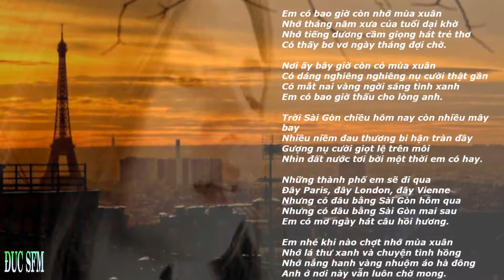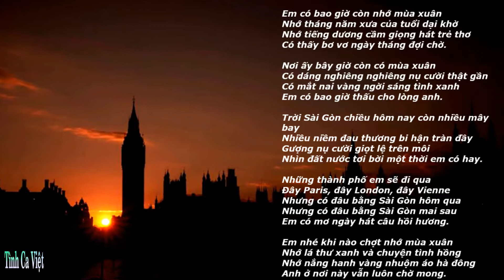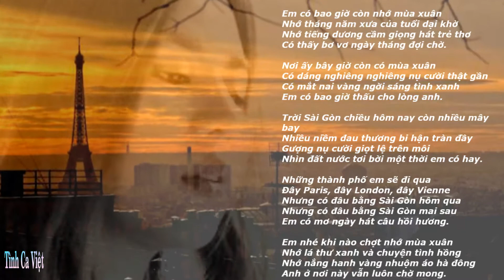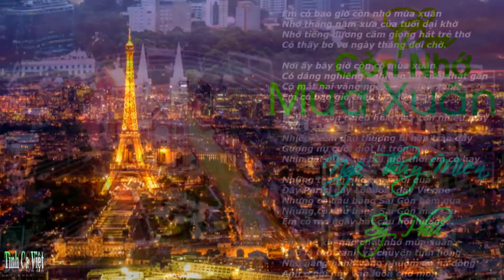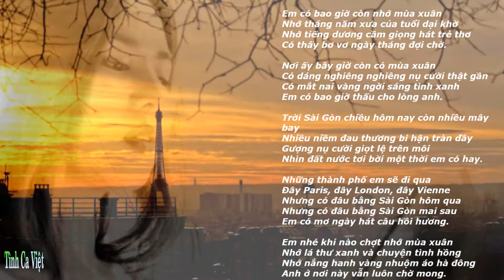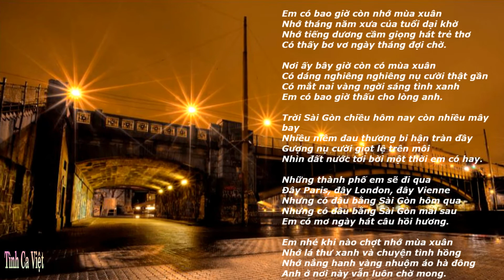Em Còn Nhớ Mùa Xuân , Nhạc sĩ Ngô Thuỵ Miên , Danh ca Sĩ Phú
Em Còn Nhớ Mùa Xuân
Nhạc sĩ Ngô Thuỵ Miên
Danh ca Sĩ Phú
Album: Tình Ca Ngô Thuỵ Miên 4 (2006)
Em có bao giờ còn nhớ mùa xuân
Nhớ tháng năm xưa của tuổi dại khờ
Nhớ tiếng dương cầm giọng hát trẻ thơ
Có thấy bơ vơ ngày tháng đợi chờ.

Nơi ấy bây giờ còn có mùa xuân
Có dáng nghiêng nghiêng nụ cười thật gần
Có mắt nai vàng ngời sáng tình xanh
Em có bao giờ thấu cho lòng anh.

Trời Sài Gòn chiều hôm nay còn nhiều mây bay
Nhiều niềm đau thương bi hận tràn đầy
Gượng nụ cười giọt lệ trên môi
Nhìn đất nước tơi bời một thời em có hay.

Những thành phố em sẽ đi qua
Đây Paris, đây London, đây Vienne
Nhưng có đâu bằng Sài Gòn hôm qua
Nhưng có đâu bằng Sài Gòn mai sau
Em có mơ ngày hát câu hồi hương.

Em nhé khi nào chợt nhớ mùa xuân
Nhớ lá thư xanh và chuyện tình hồng
Nhớ nắng hanh vàng nhuộm áo hà đông
Anh ở nơi này vẫn luôn chờ mong.